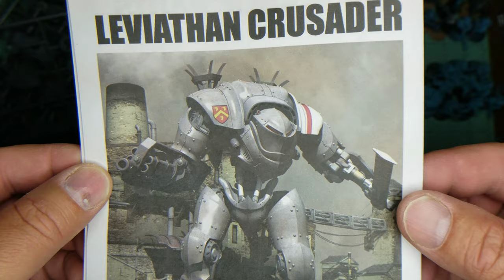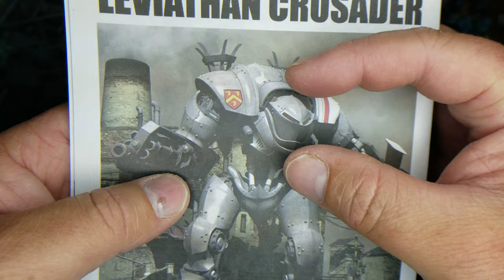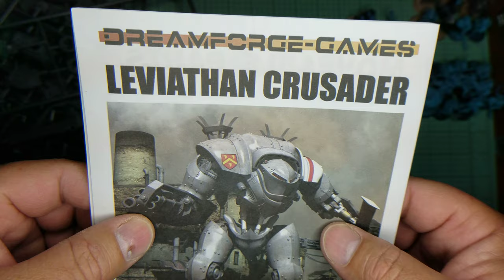DREAM FORGE GAMES; Review Leviathan.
This is the 2nd part of the unboxing video that just dropped off due to dead battery. So after I downloaded it I found my mistake, thus redid the 2nd part where #1 stopped.